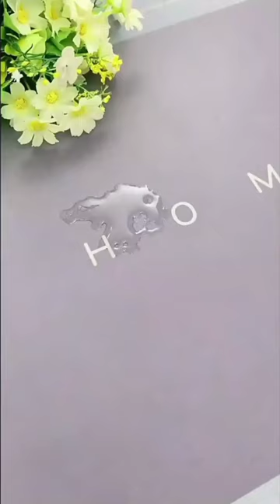gadgets shorts viralvideos viralshorts shortsvideo shortsyoutube coolgadgets memes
gadgets
cool gadgets
latest gadgets
new gadgets
smart gadgets
kitchen gadgets
home gadgets
gadgets on amazon
inventions for your small home
amazon
utilities for every home
tik tok china
latest inventions
items neccesary
versatile utensils
smart utilities for home
home appliances
appliances
kitchen utensils
smart items
tool
smart things for home
skincare
gadgets for every home
makeup
smart utilities
smart technology
beauty
amazon gadgets
gadgets 2022
amazon must haves
amazing gadgets
electronic gadgets
new gadgets on amazon
cheapest gadgets
tech gadgets
technology
unique gadgets
coolest gadgets
under 100rs gadgets
amazon electronic gadgets
top 5
shorts
edc gadgets
tiktok made me buy it amazon
tiktokmademebuyit 2022
tiktokmademebuyit
cool tech
smart home
kitchen gadgets amazon
gadgets online
kitchen gadgets 2022
tech
top 10
gadgets 2021
ideas
inventions
cool
amazonfinds
tech deals
best tech
gadgets amazon 2022
kickstarter
hacks
gift ideas
parents
tech products
aliexpress gadgets
aliexpress
amazon finds
aliexpress finds
amazon haul
amazon deals
asian gadgets
best products
top tech
gadget
gadgets you can buy online
cool things for your room
gadgets for your room
cool gadgets you can buy
slime
hack
tricks
amazon electronics gadgets
crazy gadgets
useful products
useful gadgets
tools on amazon
new tech
diy
new tech gadgets
funny
reaction
sssniperwolf
better deals
asian items
centurygadgets
new inventions 2021
utensilssmarthome
mens gadgets
parenting hacks
cool gadgets on amazo
mens gadgets 2021
new gadgets for home
mens gadgets on amazon
review
list
future inventions
boong items
gadgets zone
5 minute
new inventions 2022
kitchen tools
inventions that will blow your mind
tik tok japan
tiktok gadgets
ranvoo
123 go! shorts
friend
friends
fun
123go!
the unique gadgets
youtube shorts
try not to laugh
comedy video
humor
troom troom
troomtroom
shortsindia
best shorts
top5
123gokevin
kevin
poolcandy illuminated games
robotcreator dx
endless pools fitness system e550
hobie's mirage passport r series
aokzoe
orba
geode
hiwonder spiderpi
bestway tropical breeze
ex-mars cube
all-water bike
subsoccer
nerf n-strike elite nerf cam ecs-12
123!kevin
123 go! kevin
123
poor vs rich
broke vs rich
kids
cricut joy machine
infinite cube
vaultek lifepod
innochiller
123 go
parenting gadgets
123 go challenge
sibling struggles 123 go
sibling struggles
family struggles
parenting tips
ofuzzi h8 apex
keysmart max
tiktok challenge
la la life
ezviz c6w indoor camera
merge cube
car wash 15 inch bend brush
blisslights starport usb star light
ipega pg-9057
gadget dunia
latest gadgets 2022
latest gadgets on amazon
9 latest gadgets
latest tech gadgets 2022
odia story
tech joint
techjoint
15 cool gadgets you'll want at any age
coolgadgets
kitchengadget
new technology
kitchen hacks
gadgets kitchen
amazonfavorites
amazonmusthaves
portable fan
room gadgets
youfact tech
camping fan
tent fan
amazon prime video
amazon prime
amazon prime day sale 2022
cool gadgets tiktok made me buy
tiktoks
jack payne
toilet
bathroom
poor
couples react
preston reacts
must-have
furniture
smoothies
sticker
blender
mini
projector
galoshes
waterproof
extender
faucet
soap
hand
foaming
snack
fries
apple
package
ball
tennis
tank top
bath
bubble
rice
glove
rubber
bean
sticks
corn
plug
pocket
child
hairstyle
braiding
minions
holder
parenting
beast reacts
toothpaste
huggy wuggy
tutorial
tips
creative
craft
tools
infinite
rebecca zamolo reacts
anti stress
cool tool
cool tiktok
123go
5 minute crafts
challenge
viral
azzyland
4 cool new gadgets
everyday carry
genius inventions you didnt know existed
genius inventions
olight
olight gadgets
pocket carry
edc flashlights
reacting
sniper wolf
edc lights
edc gear
tactical gear
camping gear
hunting gear
everyday carry gear
edc prybar
edc knives
knife
pocket knives
neevesknives
neeves knives
gadgets under 99
gadgets under
useful things
diy projects
diy activities
5-minute crafts
future tech
awesome inventions
useful things on amazon
cool gadgets for car
cool gadgets under 50
innovation
top 10 zone
top 10 cool gadgets